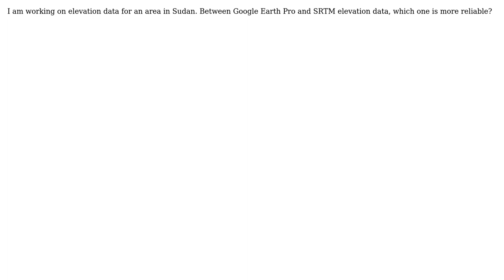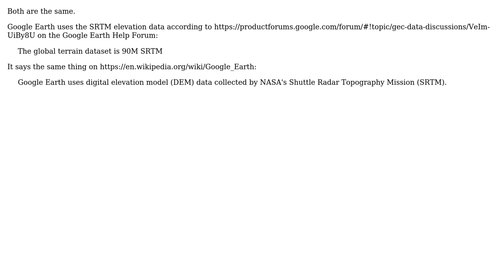GIS: SRTM vs Google Earth Pro elevation data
With thanks & praise to God, and with thanks to the many people who have made this project possible! | Content (except music & images) licensed under CC BY-SA | Music | Images & others | With thanks to user Sara Barnes user Nahas user giulio and the Stack Exchange Network Trademarks are property of their respective owners. You are responsible for your own actions.